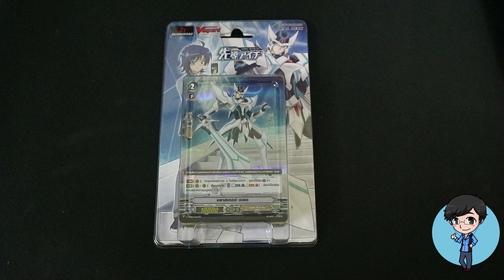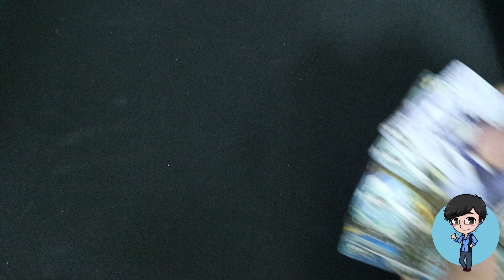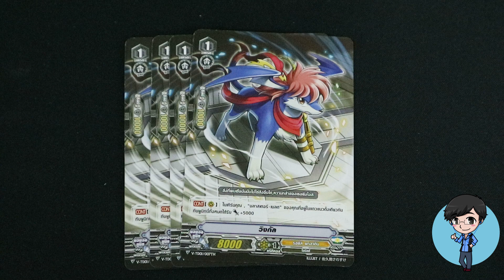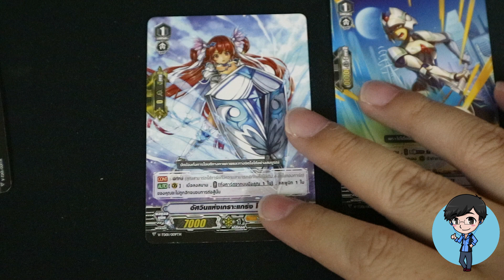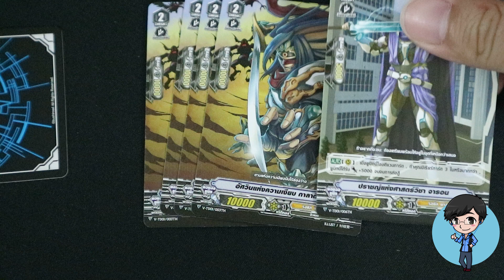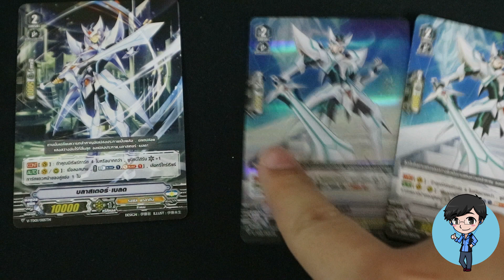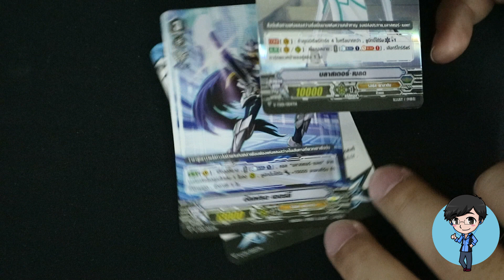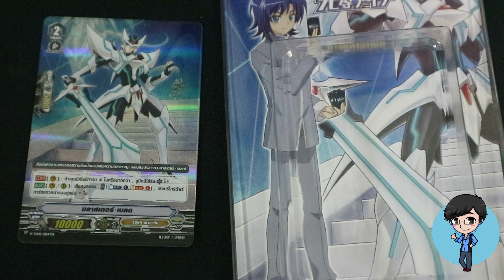INBOX [Vanguard] ตอนที่ 492 VTD01 รอยัลพาลาดิน บลาสเตอร์เบลดโดยพี่ชินจ้า